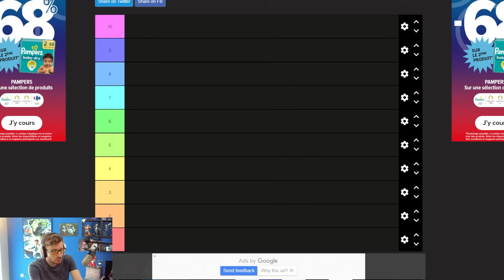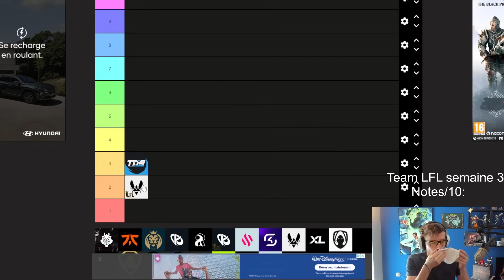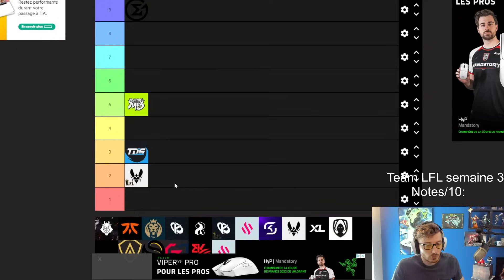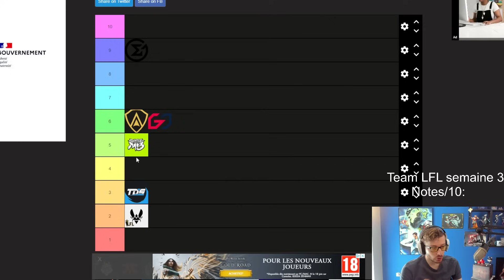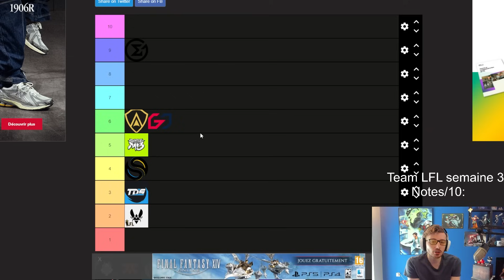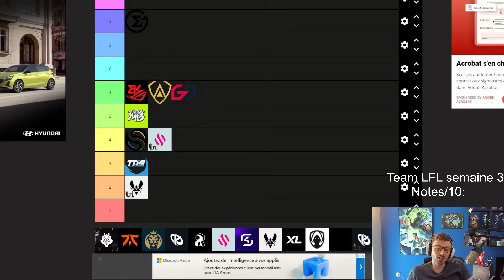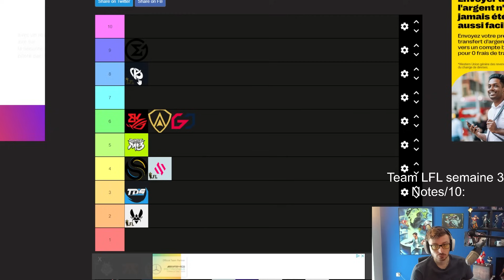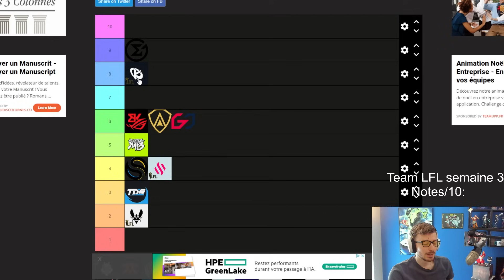DEBRIEF LFL : Je note les équipes de LFL après la semaine 3 !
Monteur : @Zoxistyle
Miniaturiste : @Rahezz__